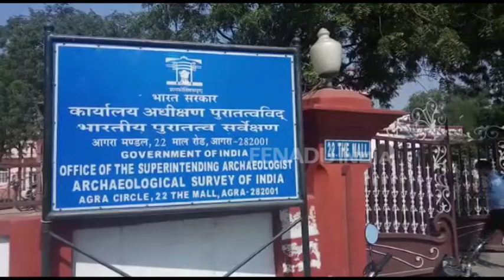ताजमहल की चमकी का शो हाउसफुल, शरद पूर्णिमा पर लकी पर्यटक करेंगे ताज का दीदार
agra news, up news, tahjmahal, chamki show, chamki tickets, sharad poornima, आगरा  न्यूज, ताजमहल, चमकी शो, हाउसफुल, चमकी के टिकट, पर्यटक, शरद पूर्णिमा